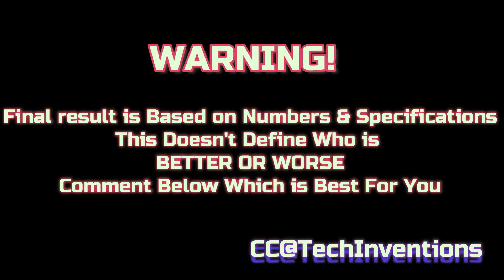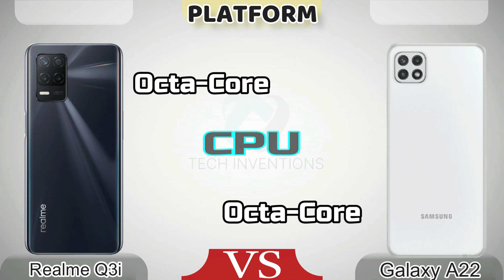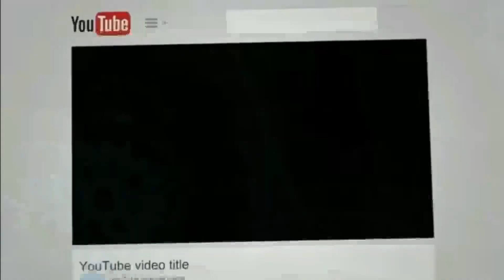Realme Q3i vs Galaxy A22 5G Ful Comparison | Which is Best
Galaxy A22 5G vs Realme Q3i
Realme Q3i vs Samsung galaxy A22 5G   Full Comparison with Antutu score
This Video is About The Comparison of two Latest Smartphones Having MediaTek Dimensty 700 5G Galaxy A22 and 2nd One is Realme Q3i 5G.
Watch Video and Find Out The Best one ..